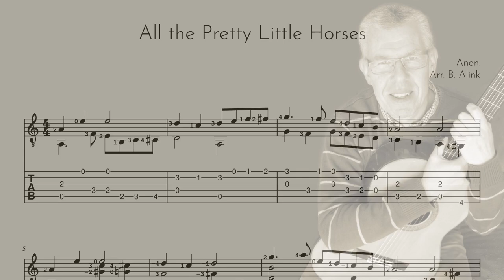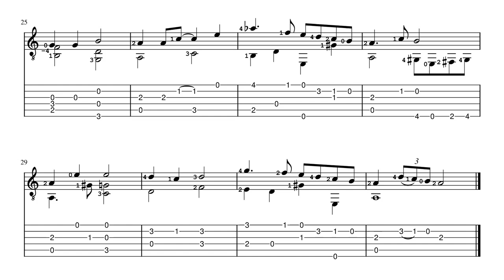All the Pretty Little Horses - Anon. - Classical Guitar Score+TAB